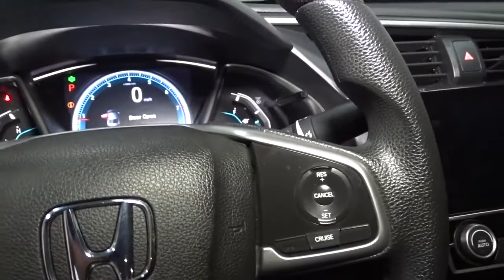2018 Honda Civic Sedan Hillside, Newark, Union, Elizabeth, Springfield, NJ 216851A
White  2018 Honda Civic Sedan available in Hillside, New Jersey at Route 22 Honda. Servicing the Newark, Union, Elizabeth, Springfield, NJ area.
2018 Honda Civic Sedan EX - Stock#: 216851A - VIN#: 2HGFC2F79JH566139

Honda's STAPLE FUN CIVIC LOADED WITH FEATURES!!! CLEAN CARFAX ONE OWNER! GREAT 1ST TIME BUYER OR CREDIT BUILDER VEHICLE!!! SMART WAY TO PRE-OWNED Ever wonder exactly what youre getting when purchasing a used vehicle? Its difficult to know what you're truly getting into when taking on the wheel of a pre-owned vehicle. Luckily, each of our pre-owned vehicles are put through a vigorous 150-point inspection. With the smart way to pre-owned, we include a vehicle history report as well as a title check on every pre-owned vehicle in stock. This way, you know that the vehicle you are purchasing has not been affected by circumstances such as natural disasters (i.e. Hurricane Harvey and Irma), Odometer rollback, Factory Lemon-Law Buyback, Salvage/Rebuilds, Washed Title and road accidents. With the smart way to pre-owned, you and your passengers can feel safe in the seats of your newly-bought, pre-owned vehicle. We invite you to stop in and visit our state of the art showroom conveniently located on Route 22 West in Hillside, New Jersey, just 2 miles West of Newark International Airport. Pre-owned vehicles are sold cosmetically as-is. Vehicles over 7 years old and / or 100,000 miles are sold as-is.PLEASE ASK US FOR YOUR FREE VEHICLE HISTORY REPORT. Note that we make every effort to ensure the accuracy of the information on our site however we use information from and through multiple sources and cannot guarantee accuracy or be responsible for typographical errors. At Route 22 HONDA, We Deliver Like Nobody Else!
Radio w/Seek-Scan and Clock,2 LCD Monitors In The Front,Body-Colored Front Bumper,Trunk Rear Cargo Access,Body-Colored Door Handles,Speed Sensitive Variable Intermittent Wipers,Fixed Rear Window w/Defroster,Wheels: 16 Alloy,Express Open/Close Sliding And Tilting Glass 1st Row Sunroof w/Sunshade,Light Tinted Glass,Auto On/Off Projector Beam Halogen Daytime Running Headlamps w/Delay-Off,Body-Colored Rear Bumper,Chrome Side Windows Trim,Body-Colored Power Heated Side Mirrors w/Manual Folding,Compact Spare Tire Mounted Inside Under Cargo,Steel Spare Wheel,Tires: P215/55R16 93H AS,Wheels w/Silver Accents,Clearcoat Paint,Fully Galvanized Steel Panels,Grille w/Chrome Bar,Driver Foot Rest,Full Cloth Headliner,Glove Box,Systems Monitor,Power 1st Row Windows w/Driver And Passenger 1-Touch Up/Down,Instrument Panel Bin, Driver / Passenger And Rear Door Bins,Air Filtration,60-40 Folding Bench Front Facing Fold Forward Seatback Rear Seat,Automatic Air Conditioning,Sliding Front Center Armrest and Rear Center Armrest,Manual Tilt/Telescoping Steering Column,Digital/Analog Appearance,FOB Controls -inc: Cargo Access and Remote Engine Start,Cargo Space Lights,Power Door Locks w/Autolock Feature,Metal-Look Gear Shifter Material,Power Rear Windows,Power Fuel Flap Locking Type,Remote Releases -Inc: Power Cargo Access,Gauges -inc: Speedometer, Odometer, Engine Coolant Temp, Tachometer, Trip Odometer and Trip Computer,1 Seatback Storage Pocket,Proximity Key For Doors And Push Button Start,Cloth Seat Trim,Interior Trim -inc: Metal-Look Instrument Panel Insert, Metal-Look Door Panel Insert and Metal-Look Interior Accents,Fixed Rear Head Restraints,1 12V DC Power Outlet,HVAC -inc: Underseat Ducts,Remote Keyless Entry w/Integrated Key Transmitter, Illuminated Entry, Illuminated Ignition Switch and Panic Button,Front Map Lights,Reclining Front Bucket Seats -inc: driver seat manual height adjustment and adjustable head restraints,Trip Computer,Valet Function,Full Floor Console w/Covered Storage and 1 12V DC Power Outlet,Cruise Control w/Steering Wheel Controls,Day-Night Rearview Mirror,6-Way Driver Seat -inc: Manual Fore/Aft Movement,Carpet Floor Trim and Carpet Trunk Lid/Rear Cargo Door Trim,Compass,Outside Temp Gauge,Driver And Passenger Visor Vanity Mirrors w/Driver And Passenger Illumination, Driver And Passenger Auxiliary Mirror,Full Carpet Floor Covering -inc: Carpet Front And Rear Floor Mats,Perimeter Alarm,Engine Immobilizer,Seats w/Cloth Back Material,Front Cupholder,Fade-To-Off Interior Lighting,Delayed Accessory Power,Rear Cupholder,4-Way Passenger Seat -inc: Manual Fore/Aft Movement,4.68 Axle Ratio,Multi-Link Rear Suspension w/Coil Springs,12.4 Gal. Fuel Tank,Gas-Pressurized Shock Absorbers,Electric Power-Assist Speed-Sensing Steering,Engine: 2.0L I-4 DOHC 16-Valve i-VTEC,Single Stainless Steel Exhaust,Front-Wheel Drive,Transmission: Continuously Variable (CVT),4-Wheel Disc Brakes w/4-Wheel ABS, Front Vented Discs, Brake Assist, Hill Hold Control an